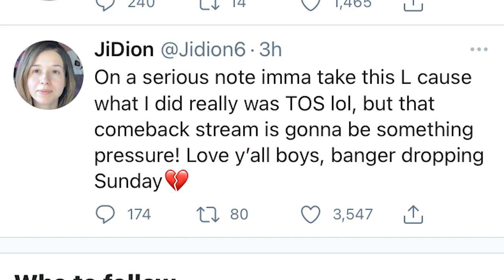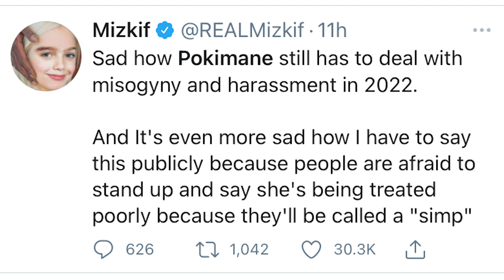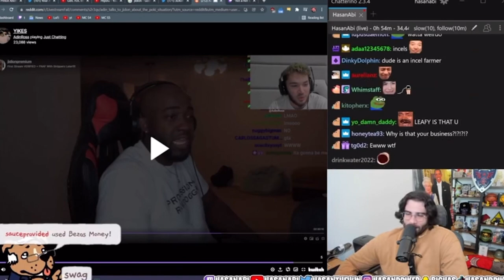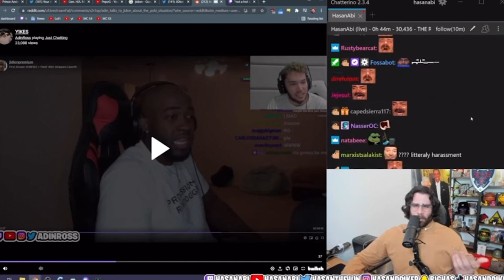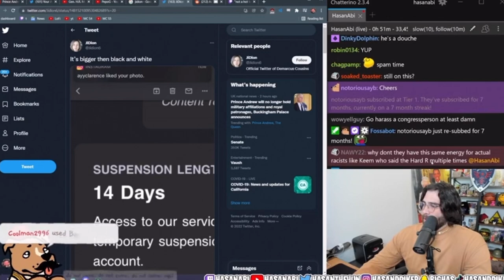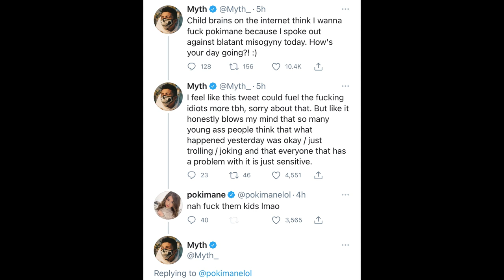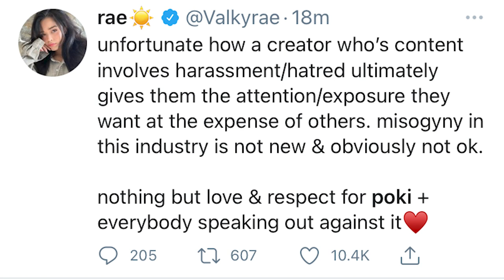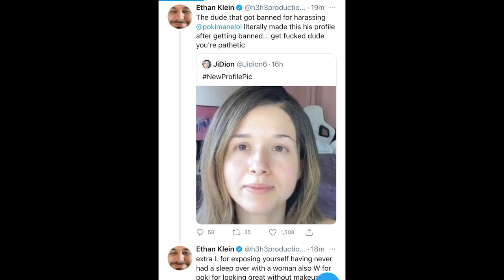Brave Twitch Streamers Fight To End Misogyny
People have a meltdown over someone being mean to Pokimane